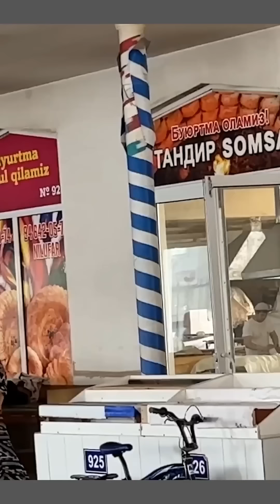Dr Bro || Chorsu Bazaar Uzbekistan😱